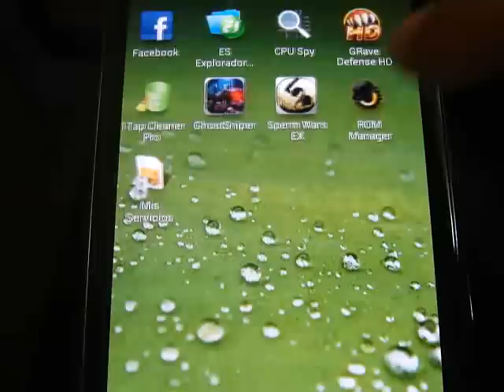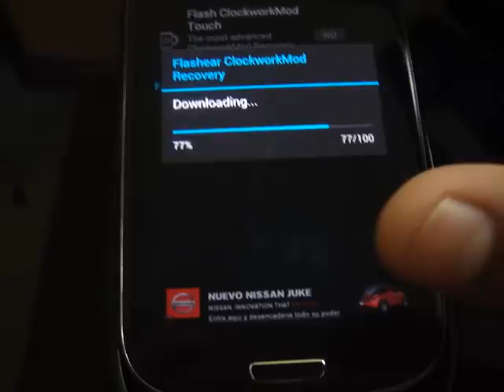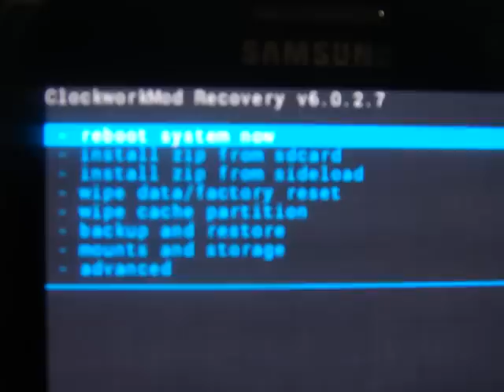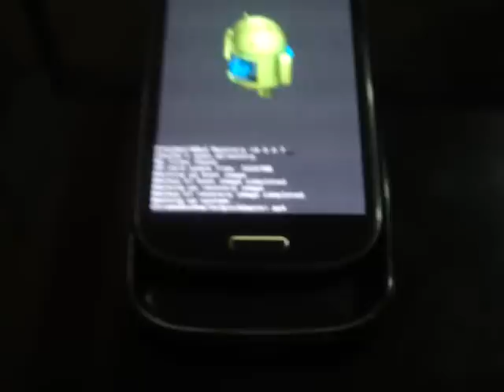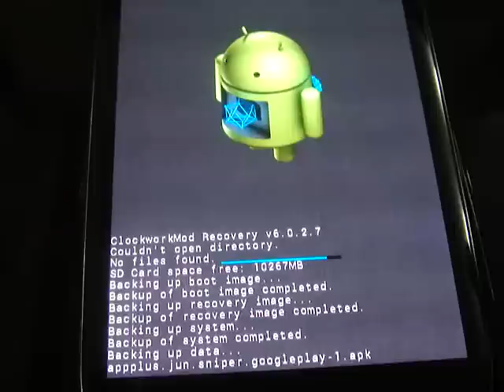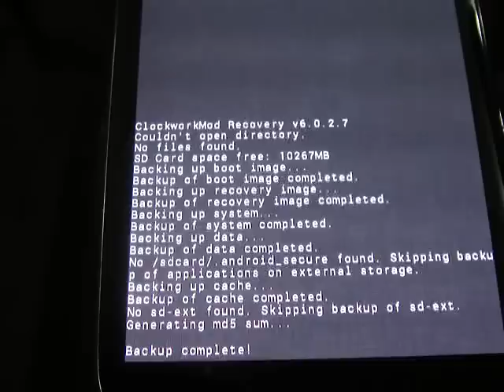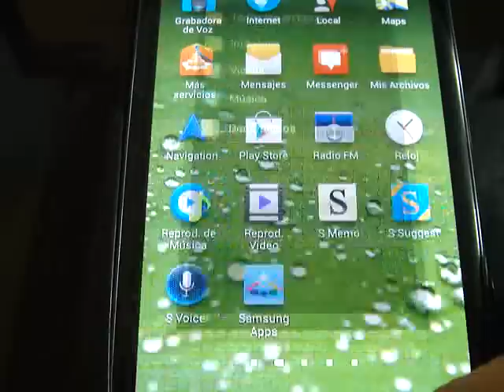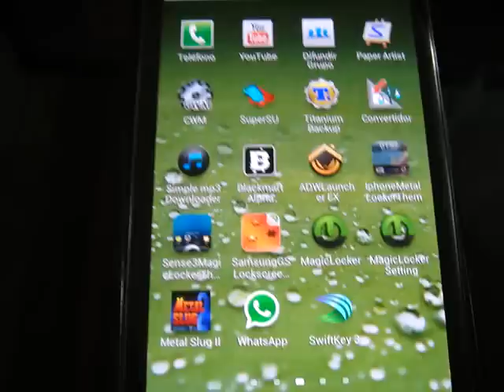COMO HACER UN NANDROID-GALAXY S3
cualquier duda o consulta porfavor escribanlas, antes de hacer algo a s3!! estamos para aprender no para hechar a perder un equipo haha salu2 cordiales !! gracias!!